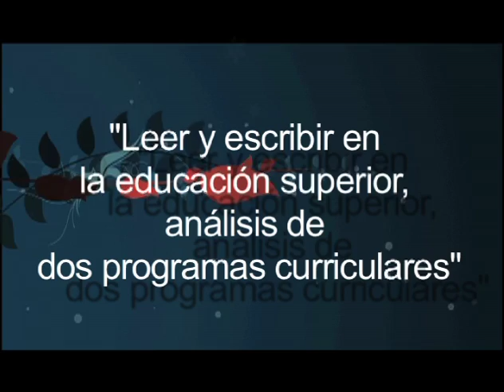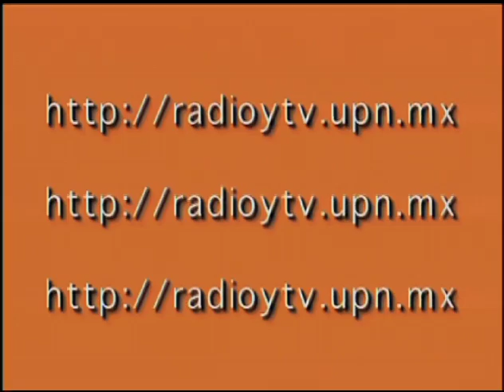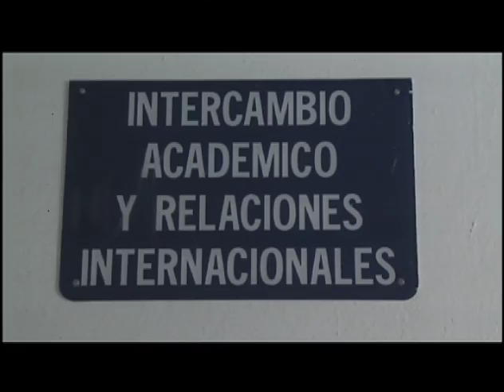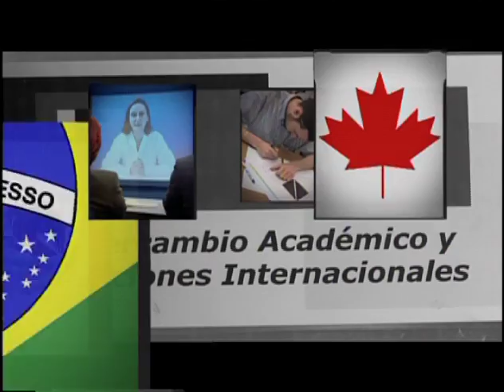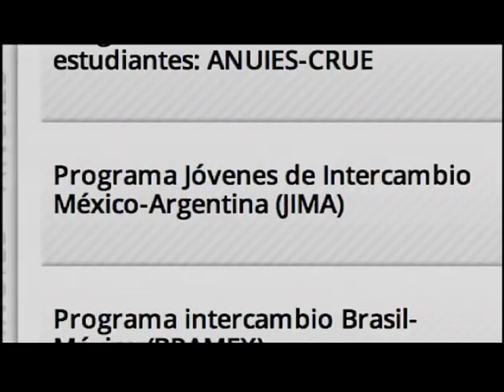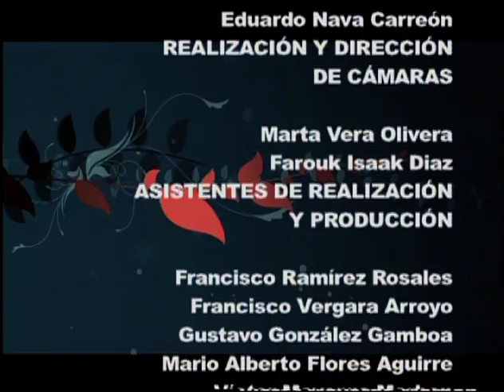Leer y escribir en la educación superior, análisis de dos programas curriculares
Programa de la serie Enlace UPN con el tema: Leer y escribir en la educación superior, análisis de dos programas curriculares, la participación de Yolanda de la Garza López de Lara, Yolanda Villaseñor López, César Makhlouf Aki y conduciendo la conversación Saúl Velasco Cruz